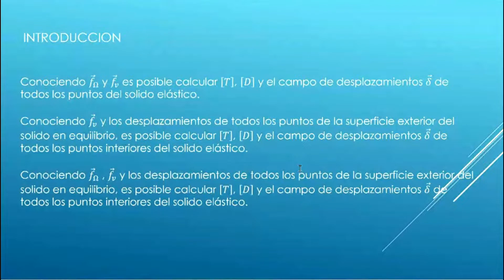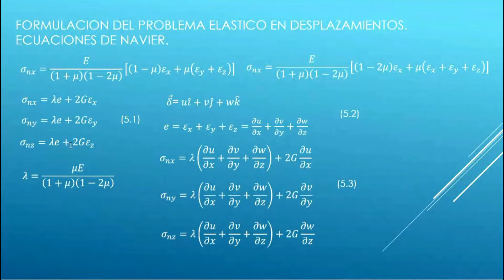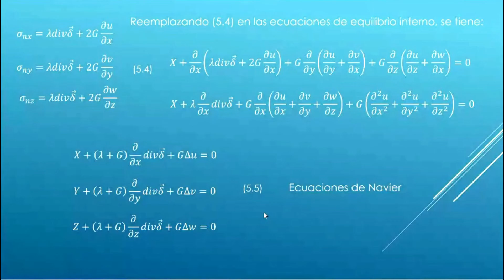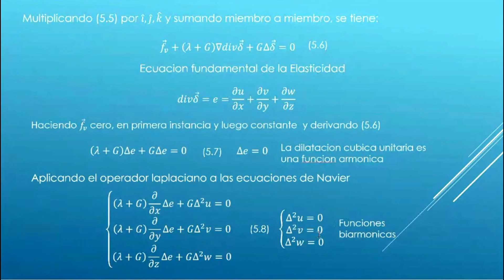Introducción al Planteamiento General Del Problema Elástico - Mecánica del Medio Continuo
Planteamiento General del Problema Elástico - Mecánica del Medio Continuo

Introducción 0:00
Ecuaciones de Navier 2:30

Clase Gestión 3/2021
Explicación dada por el Ing. Camacho Quiroga Roger Orlando de la Universidad Mayor de San Simón de la Facultad de Ciencias y Tecnología de Cochabamba-Bolivia (UMSS)